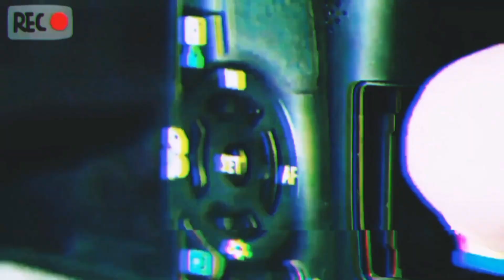আমার শখের কবুতর🕊️🥰 fast vlog 🤞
VinDeshi Tara S Yachin